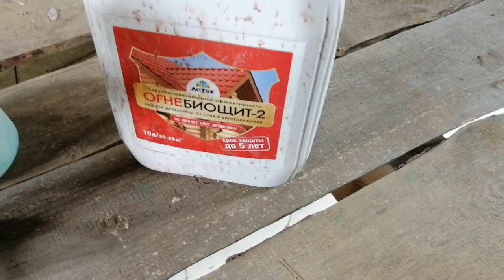72. Контрутепление мансарды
Делаю контрутепление  скатной части мансардного этажа.